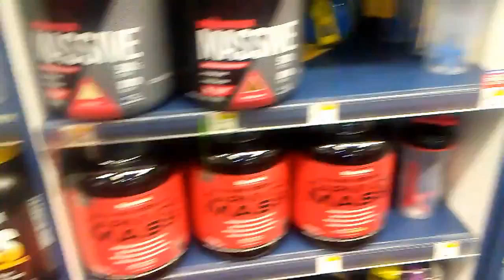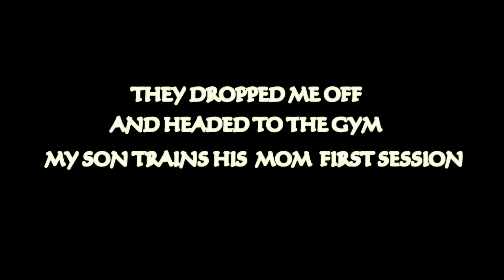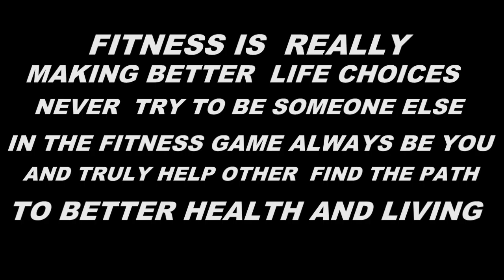VITAMIN SHOPPE VLOG AND SON COACHING VIDEO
The journey to better health and living. Family first always